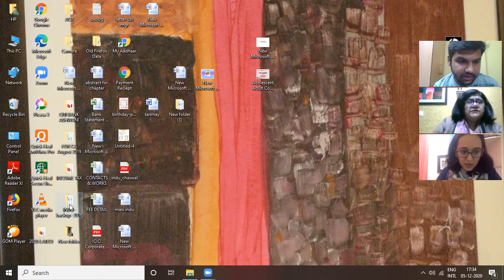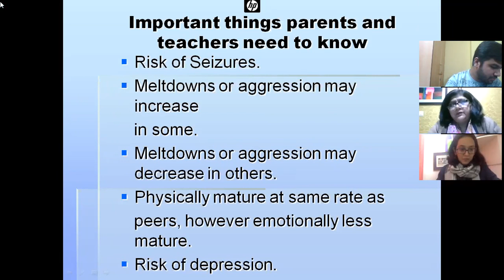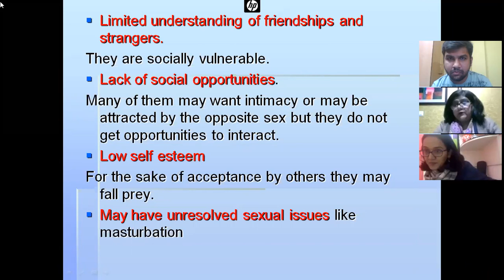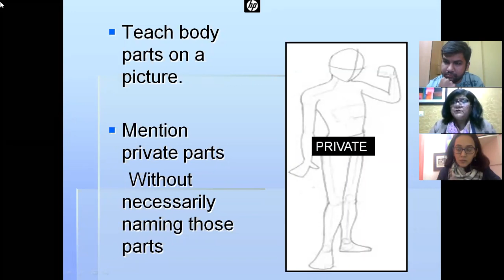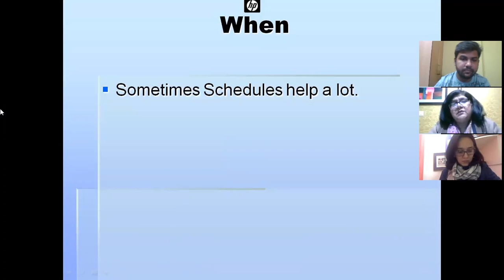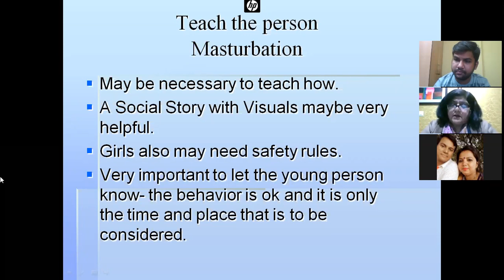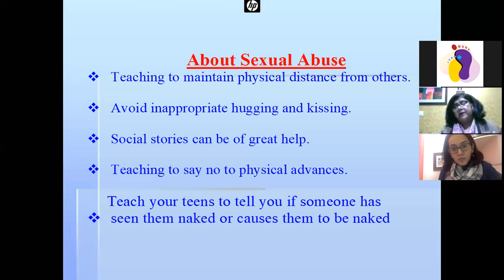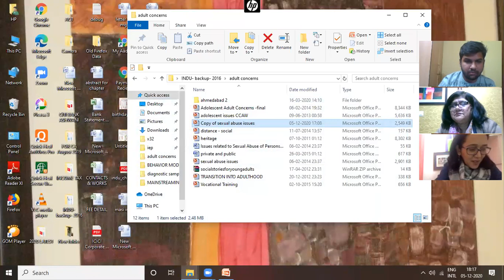SASR-SAARTHI Sexual Concerns & Safeguarding from Abuse for individuals with IDD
" Very insightful on how to introduce sexual education to your siblings with disabilities " - A Sibling participant

We are so grateful to Mrs. Indu Chaswal (Founder, AADDIT Charitable Trust ; Senior Consultant & Faculty, Autism & Developmental Disabilities, SASR India ) for guiding Saarthi siblings ! 😊
We express our gratitude to Dr.Nitika Mendiratta (CEO and President,  Sasr India ) for making this session possible and connecting the sibling community to special education & disability sector professionals.